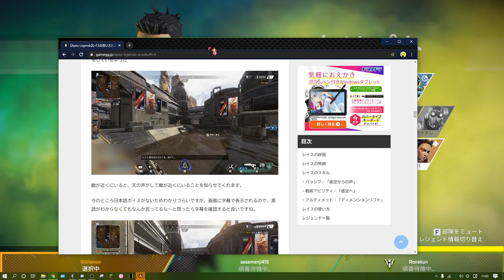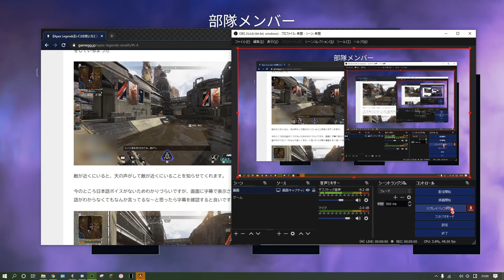【Apex Legends】apexしょうもな動画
シーズン5にリプレイで撮ったものです